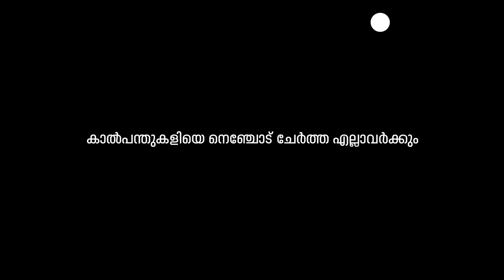ബ്ലാസ്റ്റേഴ്സും വിനീതും പന്തടിച്ചത് നമ്മുടെ നെഞ്ചിലേക്കാണ് | Web Special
ബ്ലാസ്റ്റേഴ്സും വിനീതും പന്തടിച്ചത് നമ്മുടെ നെഞ്ചിലേക്കാണ്